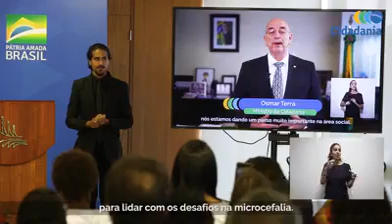Mães com BPC poderão agora ter nova renda.